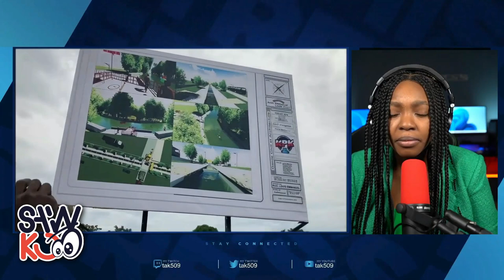Bèl dan pa Vle Di Zanmi pou sa…tèt Domi cho Lè yo wè pam Kanal la